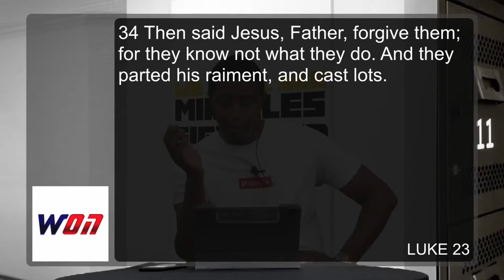Good Friday Service @ WPKM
Join WPKM for Good Friday Service as we bring you an amazing production by our dance ministry!!!